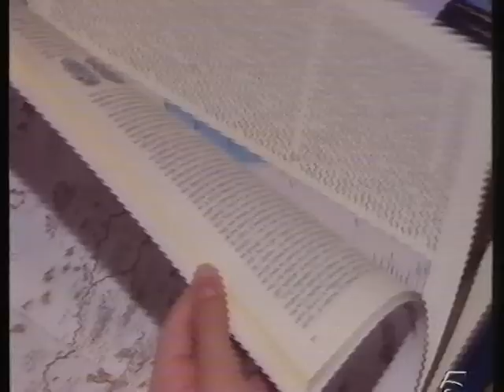Carlos Blanco en el programa "Día a Día" de Mª Teresa Campos